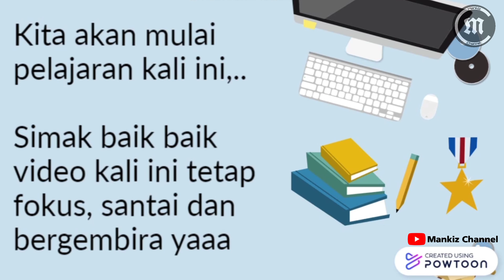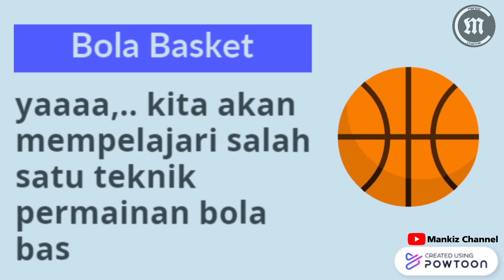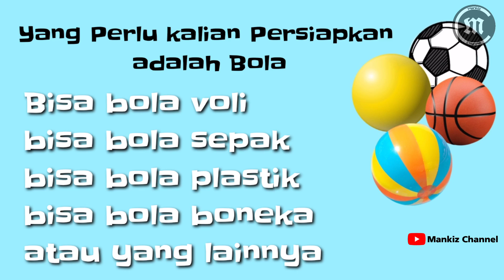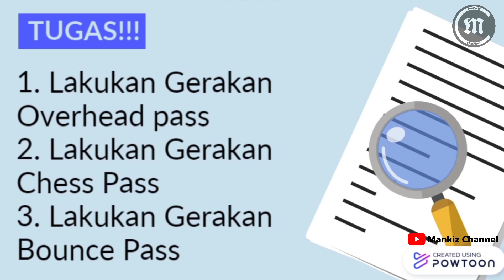Media Pembelajaran Jarak Jauh PJOK kelas 6 SD materi Permainan Bola Besar Basket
PJOK kelas 6 SD pertemuan ke 1 materi permainan bola besar basket